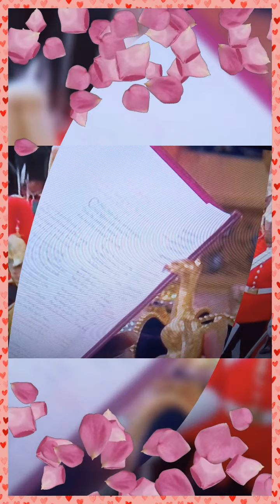LA CORONACION DE CARLOS III Y..CAMILA#🙏👑